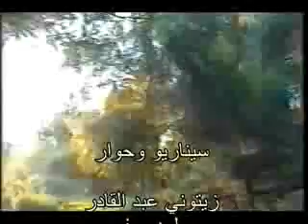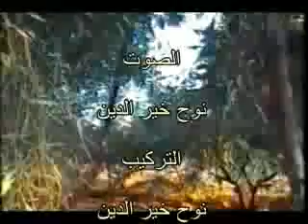kawasirtlemcen. ouled mimoune (part 1)